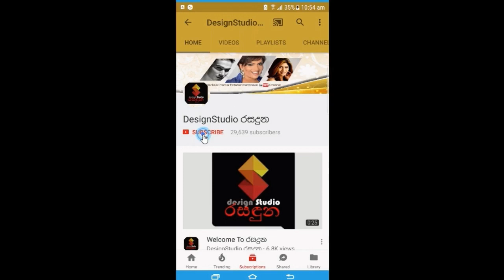අද රෝගී වෙලා ඉන්න රංගන ශිල්පි සුමින්ද සිරිසේනගේ කවුරුත් නොදත් අතීත කතාවක්.Suminda Sirisena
අද රෝගී වෙලා ඉන්න ප්‍රවීන රංගන ශිල්පි සුමින්ද සිරිසේනගේ කවුරුත් නොදත් අතීත කතාවක්.Suminda Sirisena